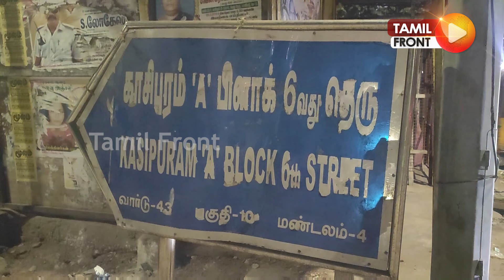சென்னையில் ரவுடி துடிக்க துடிக்க வெட்டிக்கொலை! பின்னணி என்ன?